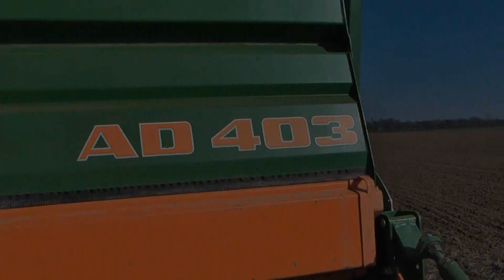Semis de pois 2009 Claas Arion 640 et semoir Amazone AD 403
Semis de pois en Eure et Loir, avec un Claas Arion 640 et un semoir Amazone AD 403.